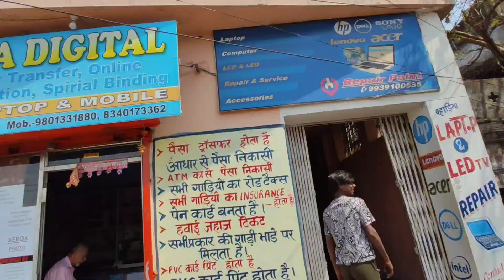Hum log ja rahe hai //pan card //बनाना 🤓🤓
Pan Aadhar link kaise karen
PAN card kahan banaen ham log ja rahe hain